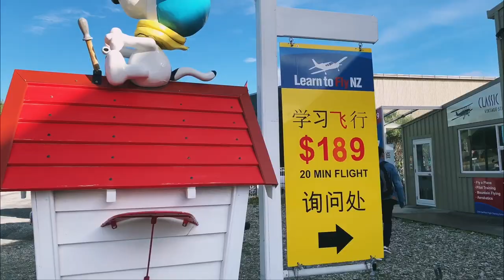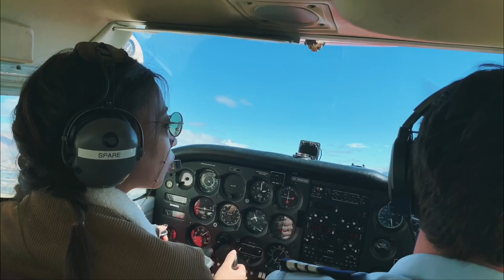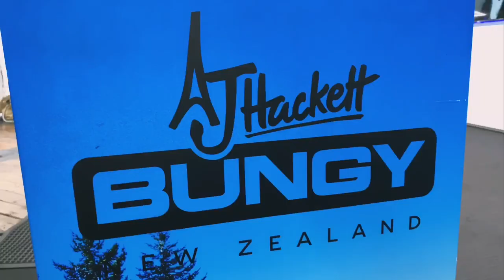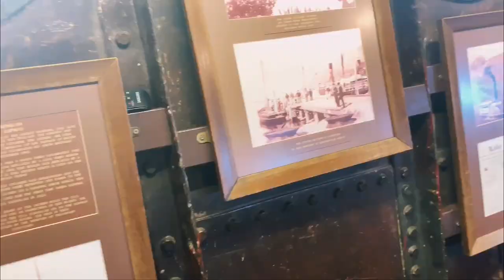【新西兰Vlog#03】皇后镇绝对是冒险者的天堂/太多第一次的尝试/皇后镇美食红黑榜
新西兰的旅程接近尾声了，谢谢大家的支持！接下来还有更好玩的地方哟！
有任何疑问都可以留言告诉我，我会尽快回复大家